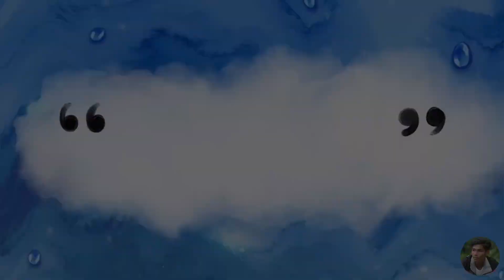Under 18 game ma pani semi final bata out vahiyo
Birtamode devi college
Birtamode jhapa
Birtamode devi college football tournament
Collage football perogram
Football vlog
college football vlog
d1 football vlog
daily vlogs
devi college birtamood vlog
Birtamode jhapa
birtamode jhapa nepal

college football vlog
d1 football vlog
Phidim football game kheldae
world cup highlights
2022 fifa world cup
qatar world cup
fifa world cup highlights
messi
football lover whatsapp status
football lover youtube channel
Football lover
Vlog
vlogs
football skills

world cup
2022 world cup
2022 fifa world cup stadiums
qatar world cup 2022 stadiums
qatar stadium for 2022 world cup
vlogs
Football khelnu jada ko vlog
Vlog
village football

Football game hernu gako
Football game vlog
game day vlog
california football game vlog
high school vlog
Dae herko game hernu gako
Vlog
daily vlog
daily vlogging
Diwash99 Vlog
Jhapa
Jhapa football game
Jhapali vlogger
Neali vloger
nepal

Vlogs
vlogs channel
Sourav Joshi vlogs
rimorav Vlog
mo vlogs
omg vlog
food vlog
Vlogs nepali
Sourav Joshi vlogs nepali song
new Vlog nepali
Australia vlog nepali
UK vlog nepali
jhosi Vlog nepali
Canada Nepal vlog
Sourav Joshi vlogs nepali
Canadian vlogs nepali
Joshi vlogs nepali
Sourav Joshi vlogs talking nepali
blogger
blogilates
blog writing
blogging for beginners
blogging
blog kaise banaye
blogging

Hindi vlog,
nepali vlog,
Bengali vlog,
English Vlog,
Tamil vlog,
Telugu vlog,
vlogs in India,
Vlog in nepali,
Vlog in village,
village Vlogs,
town vlogs,
my first vlog of village,
my first vlog first time,
first Time Vlog,
garib vlogs,
gahuse vlog,
Desi vlogs,
village Vlogs,
Vlog,
vlogs,
blogs,
blogger,
vlogging
bloggers,
vloggers,